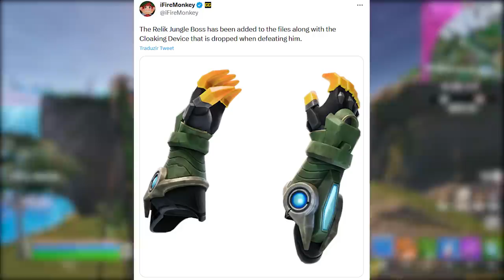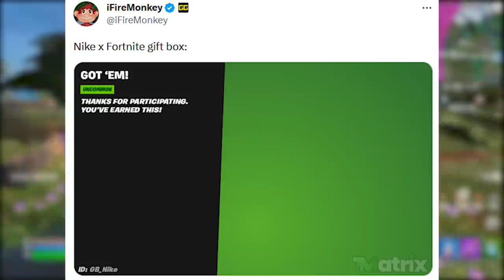FORTNITE - PRESENTE NIKE, SUPER NÍVEL, GESTOS e RECOMPENSAS? Update 25.10